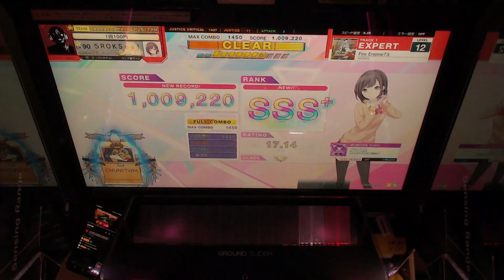[CHUNITHM] Fire Engine73 (EXPERT)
CATEGORY : ORIGINAL
DIFFICULTY : EXPERT
LEVEL : 12 (12.4)
OPTION : -
2024/10/17 Recorded

11:00 (UTC) Upload